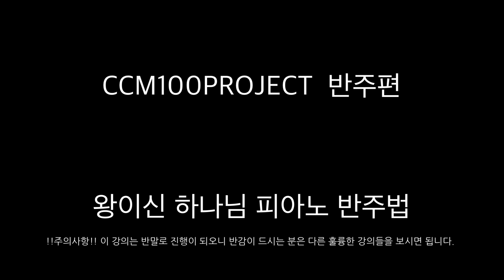[CCM 반주 / 보이싱 / 화성] [CCM100] I Bless you My God and My King (왕이신 나의 하나님) | Key of F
천천히 정확한 비트에 감성을 넣어봐